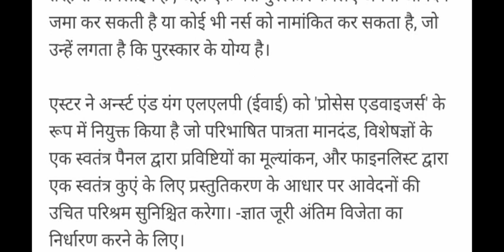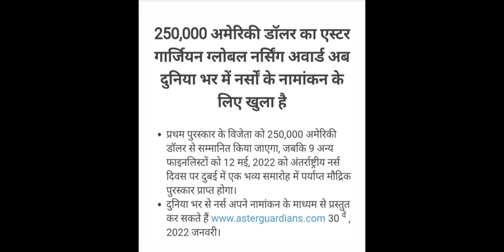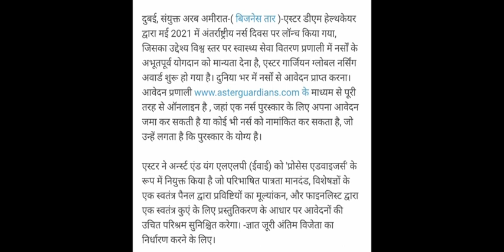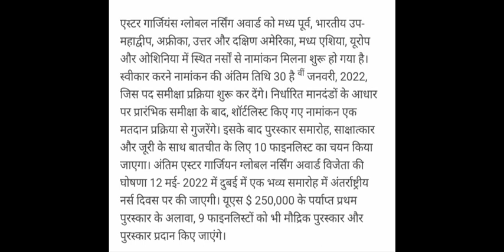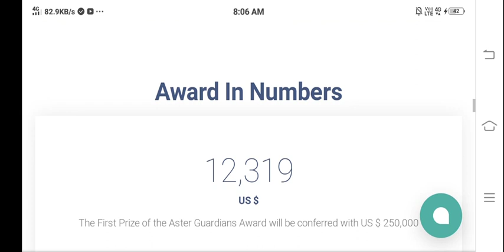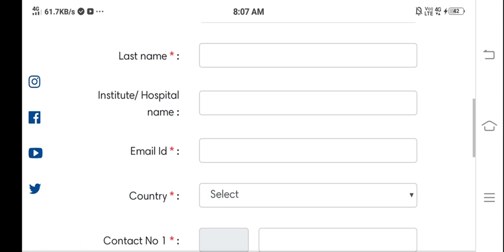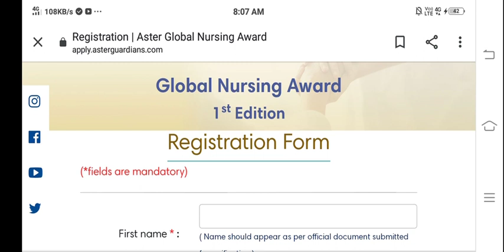BscNursing very Good News🔥|bsc nursing very Good Update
bsc nursing
bsc nursing course
Bsc nursing opportunity
Diksha phogat
nursing school
bsc nursing salary
nursing student